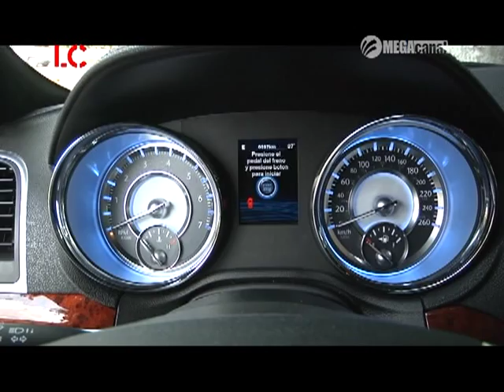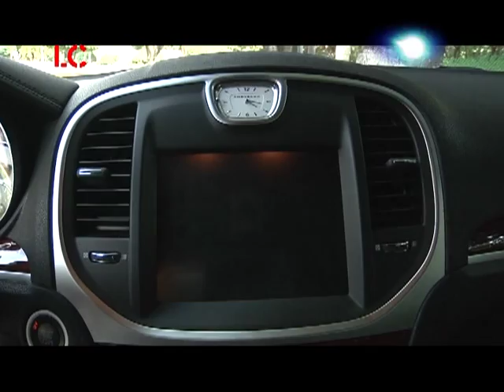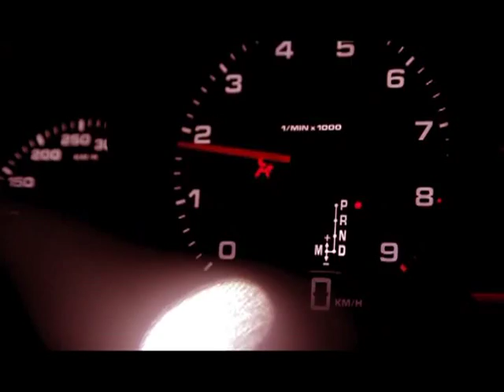LA COCHERA 26 AGO B1 (CHRYSLER 300 PEUGEOT 308 CC)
Programa "La Cochera" transmitido por MEGACANAL (210 de Megacable)

Presentación con Sergio Oliveira

- CHRYSLER 300 (BLOQUE 01)

- PEUGEOT 308 CC (BLOQUE 02)

- TIPS PARA MANEJAR UN CONVERTIBLE (BLOQUE 03)